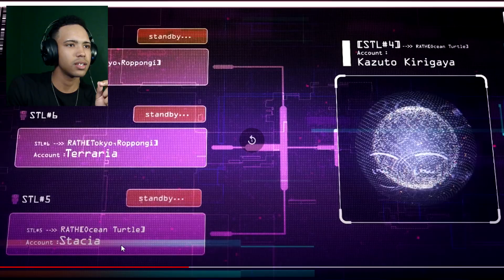Reacting to the SAO Alicization: War of Underworld Trailer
The new trailer for Sword Art Online: Alicization - War of Underworld came out recently, here are my reaction and thoughts to the trailer!

00:00 It's out!
02:13 Breakdown and Thoughts